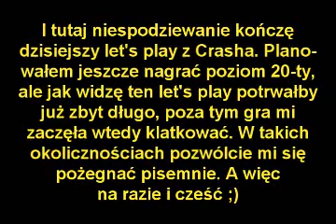Zagrajmy z CDD - Crash Bandicoot 3 cz. 29 "Między nami promieniami"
Kontynuacja poziomu 19-tego, wybaczcie że tym razem się z wami nie pożegnam głosowo, na końcu wyjaśnię czemu. Aż się zdziwiłem, że podczas sesji próbnej tak mało od siebie wymagałem, czas stamtąd został znacznie poprawiony, ale trochę mi to zajmie. Enjoy! ;)